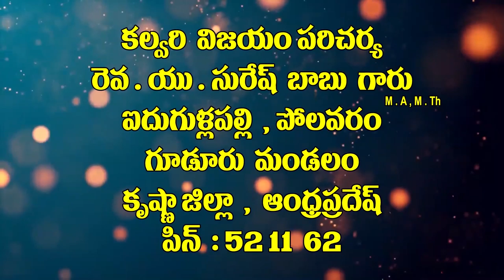27 7 2021 pas suresh garu